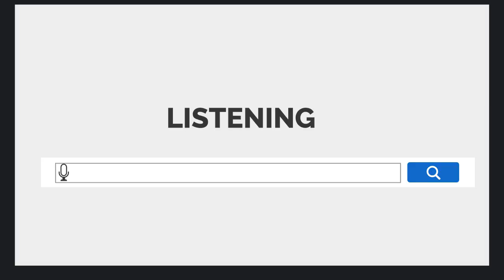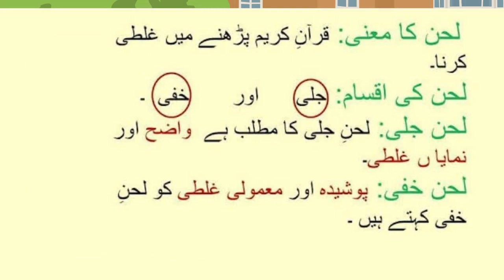RANA YA NANA !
this video is all about the importance of pronunciation